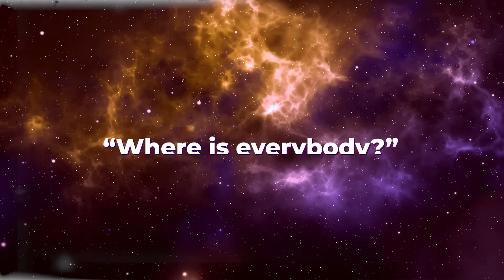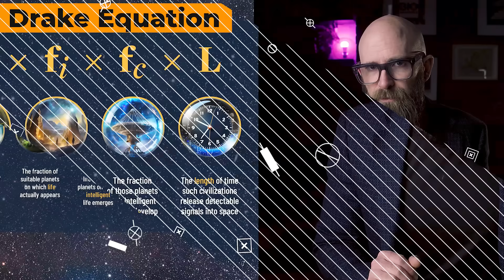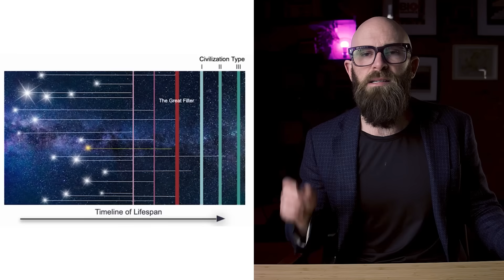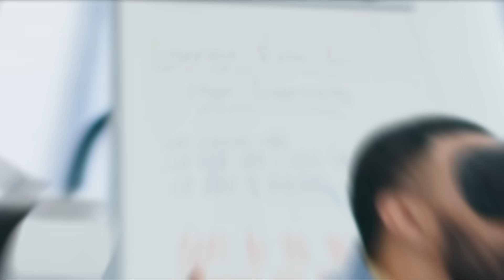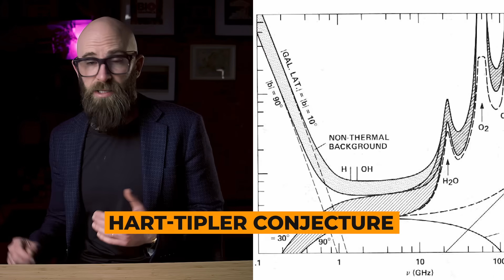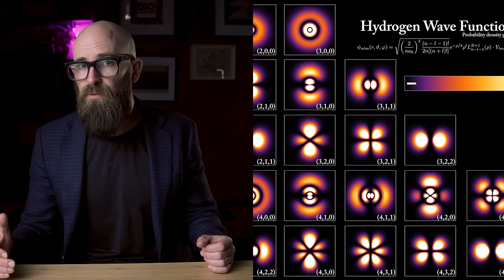The Zoo Hypothesis: The Creepy Solution to the Fermi Paradox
What if everything you knew was a lie? Discover the Zoo Hypothesis, a startling theory that suggests we're not alone in the cosmos, but isolated by advanced alien civilizations. Dive in now!